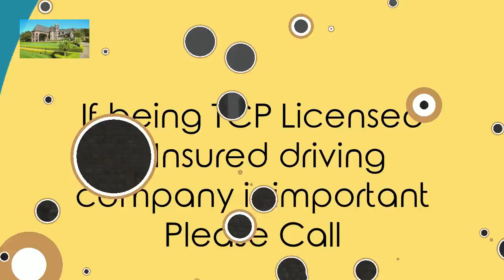Designated Drivers Santa Rosa Healdsburg Eldridge CA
2471 Solano Ave. Ste. 215
Napa Sonoma wine trying Designated motor car service tour driver meals partnering.
Description